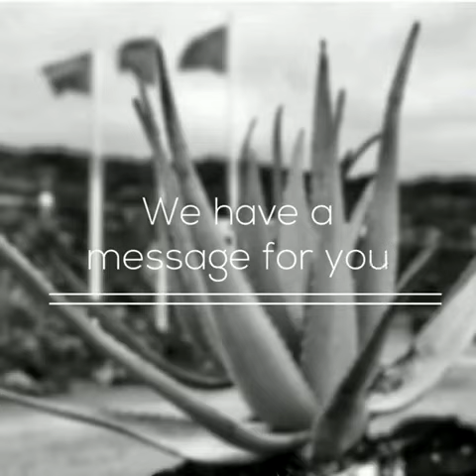¡Quédate en casa!. Nosotros te lo llevamos.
Rimani a casa! Noi te lo portiamo.
Restez chez vous ! Nous vous l'apportons.
Stay at home! We will send it to you.
Bleib zuhause! Wir bringen es Dir nach Hause.